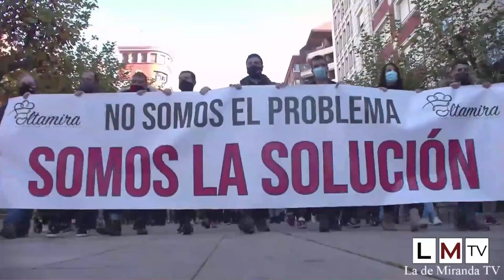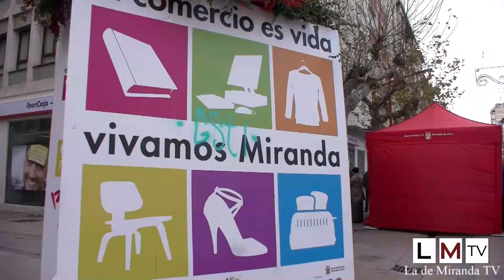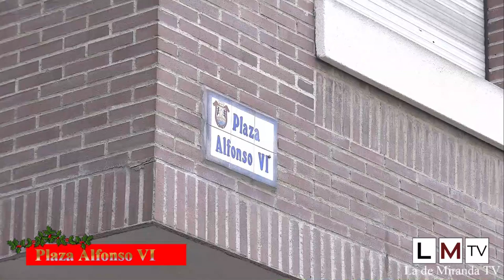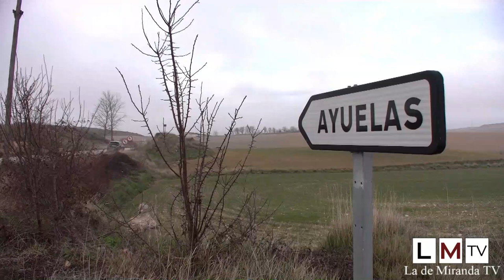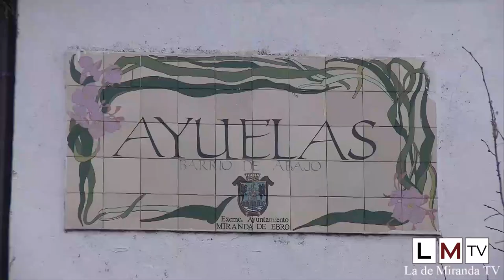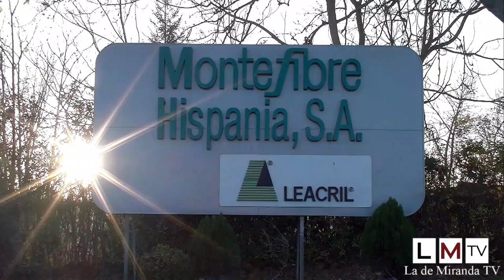Aitana Hernando hace balance del año 2020 en Miranda de Ebro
La alcaldesa de Miranda de Ebro, Aitana Hernando, repasa los principales proyectos y medidas impulsados desde el Ayuntamiento durante el año 2020, marcado por la pandemia de la Covid-19.